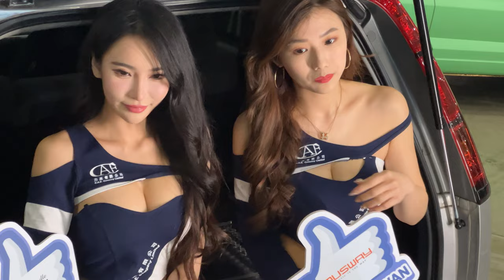2023 SGT4 台灣改裝車展 [D1](水平END) 總集篇| 樂 仙 岑 Lola 蘿拉 葉蛋蛋 Joyce 納斯 茵 妖 張筠 邢婕 牛奶 果凍 琳恩 晰 小乖 林小雨 |230408TZWG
SGT4●2023 Stance Garage Taiwan，此活動屬於大型展覽活動，本頻道決定不論是任何顏色標籤之等級影片，都將於無私公開給網友們觀賞，歡迎大家分享給朋友們觀看。

Stance Garage Taiwan
官方網站

活動日期
2023/4/08-09

地點
臺中國際展覽館

1.全場活動部分影片，將於活動日的最後一天結束，不定時開始歸類並打上會員頻道等級(LV1 ~ VIP)。

2.此部分為營運頻道之鐵則，更是為了尊重已加入本頻道的會員們，我不能讓他們失望，打上等級後，就不開放解鎖公開。

3.還請未加入會員頻道的網友們，把握前面自由觀賞期。

4.最後，我建議立刻開通加入我們頻道，我在這個領域的費用算是低價的，如果這樣還嫌貴，我也沒有辦法了。